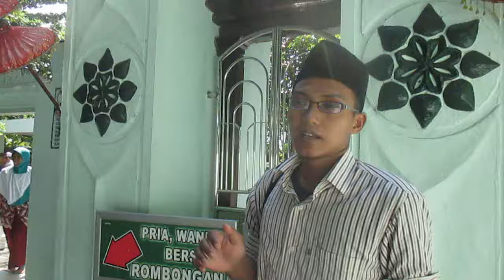Adventureligi Kafafa 2